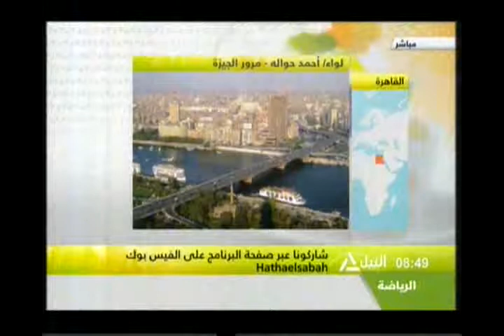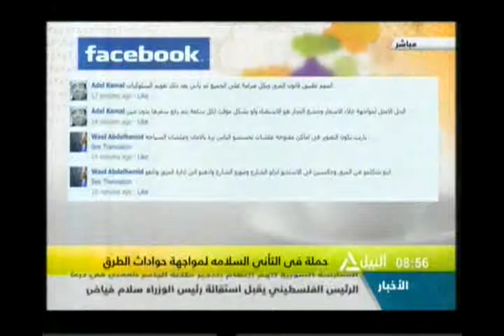حملة فى التأنى السلامة لمواجهة حوادث الطرق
فقرءات ولقاءات لموضوعات متنوعه صباحاً
مبادرة شعبية لمواجهة  غلاء الأسعار
 قراءة فى صحافة يوم الأحد